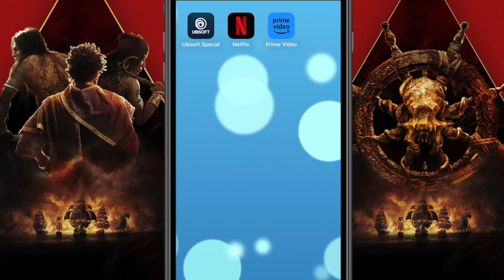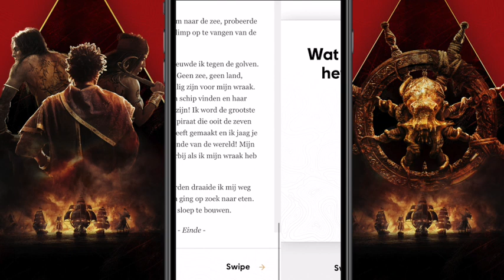Weerwraak door Marcel van Driel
Weerwraak is een kort piratenverhaal dat Marcel van Driel schreef bij de Ubisoft game Skull & Bones voor Readification. Het verhaal is gratis te lezen in de Ubisoft Special app (gratis te downloaden voor iOs en Android).